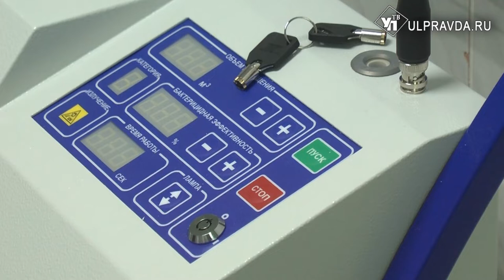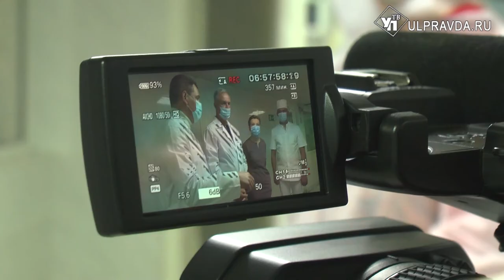Уничтожить COVID за три минуты. В ЦГКБ получили новую технику для борьбы с вирусами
В ковидный госпиталь при центральной городской клинической больнице поступила современная и мощная ультрафиолетовая дезинфицирующая установка.